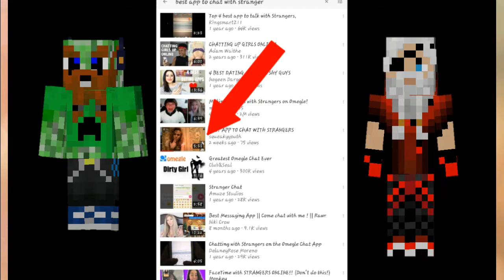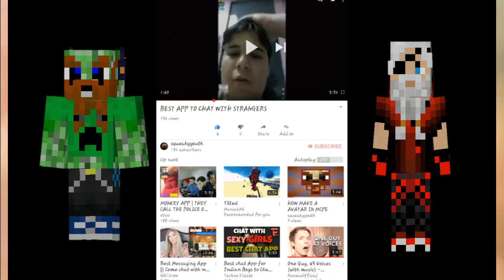We at #5 what I think